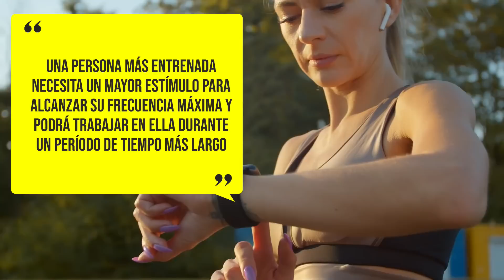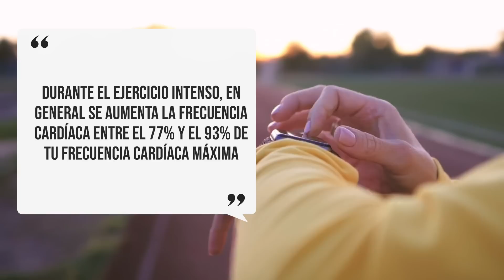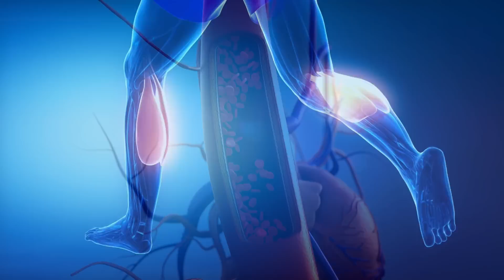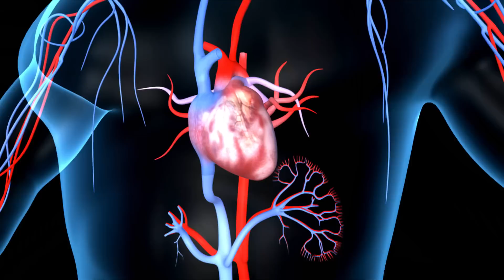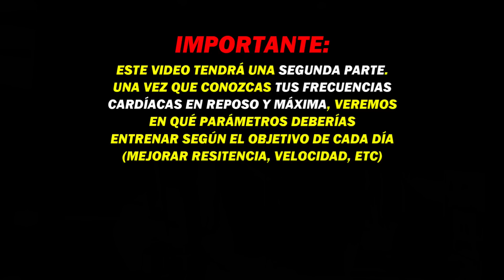Aprende CÓMO Tu Frecuencia Cardiaca DELATA Tu SALUD y FORMA FÍSICA ⚠️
¡Descubre el poder de la frecuencia cardiaca y los datos que necesitas saber! En este vídeo informativo, exploraremos para qué se utiliza la frecuencia cardiaca y cómo esta métrica puede ayudarte a alcanzar tus objetivos de salud. Descubre todo lo que hay que saber para conocer y controlar tu frecuencia cardiaca, y cómo puede utilizarse para tomar decisiones más informadas sobre tu forma física. Desvela los misterios de la frecuencia cardiaca - ¡Míralo ahora!

👍 MUCHAS GRACIAS 🙏